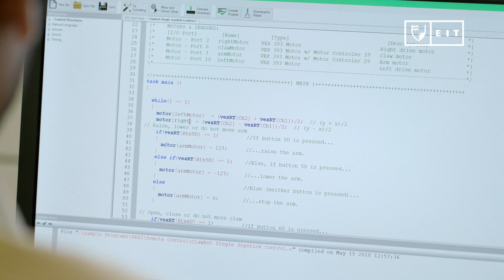Study Computing at EIT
We’ve got IT covered!

Our innovative new courses include mechatronics, computer vision and machine learning. You’ll be equipped to work in a well-paid, fast-moving industry. Study online, full or part-time from May, July or October.

Talk to us on 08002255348 and find out how far we can take you.